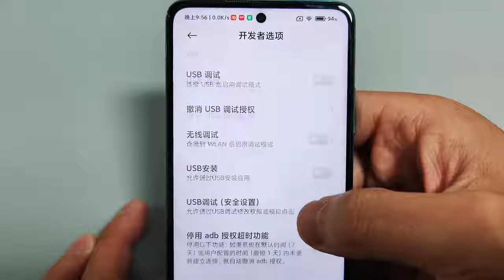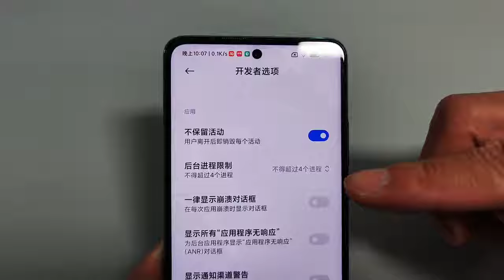手机用久了变卡顿？只需3个设置！立马像新的一样流畅